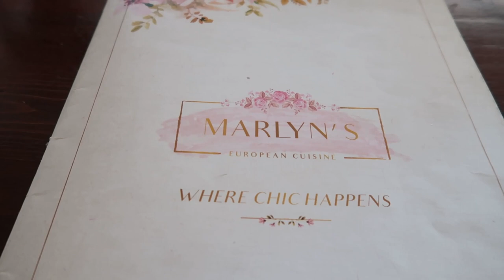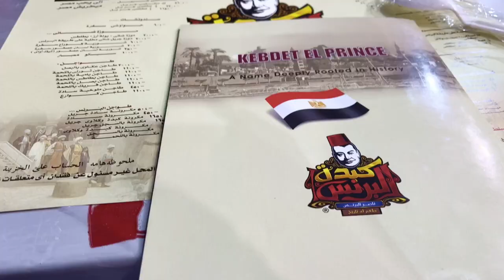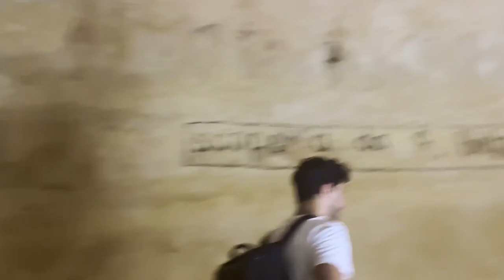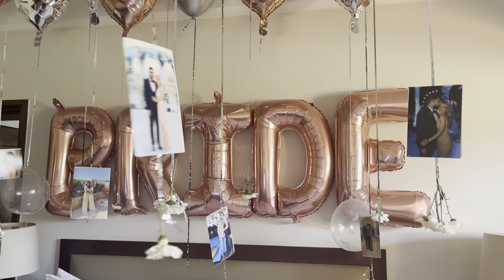EGYPT VLOG PART 2! Come with me to Cairo + an Egyptian Wedding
Hey lovelies 💜 Welcome to my second and last Egypt vlog! This one is a focus on Cairo, where i met with a bunch of friends of mine. I also went to an Egyptian wedding, of two of my close friends. It was so beautiful and magical. I also got to visit the Giza Pyramids. It was insane!
Let me know what you thought of this video and don't forget to also check the part 1:

- In Cairo we stayed at the President hotel and the Marriott MENA House hotel

🎁 THEMATIC PREMIUM:
Sign up for Thematic Premium and have access to many amazing songs for your YouTube videos & Instagram reels: